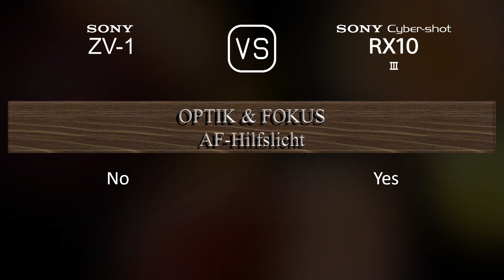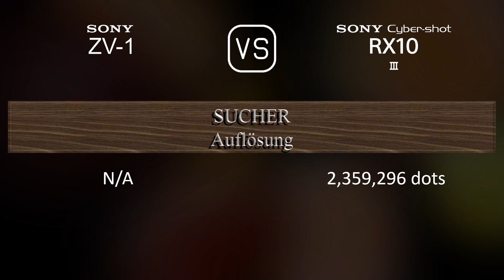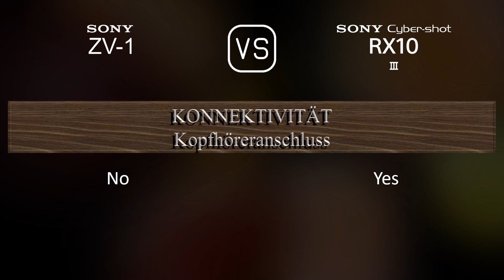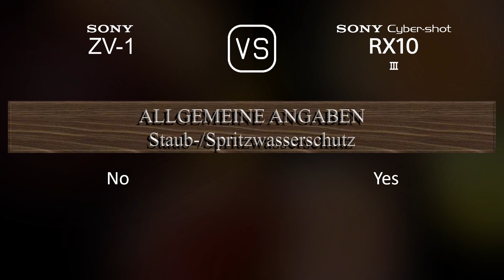Sony ZV-1 vs. Sony Cyber-shot RX10 III: Ein Vergleich der technischen Daten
Dieses Video gibt einen Überblick über die Sony ZV-1 und die Sony Cyber-shot RX10 III in einem parallelen Technikdatenvergleich (comparison of specifications). Vielen Dank fürs Zuschauen.

00:25 EINFÜHRUNG
00:33 KAMERAGEHÄUSE
00:40 BILDSENSOR
01:01 BILD
01:16 OPTIK & FOKUS
01:55 BILDSCHIRM
02:13 SUCHER
02:27 FOTOGRAFISCHE FUNKTIONEN
03:20 VIDEOGRAFISCHE FUNKTIONEN
03:35 SPEICHERUNG
03:38 KONNEKTIVITÄT
04:03 ALLGEMEINE ANGABEN
04:21 SONSTIGE FUNKTIONEN